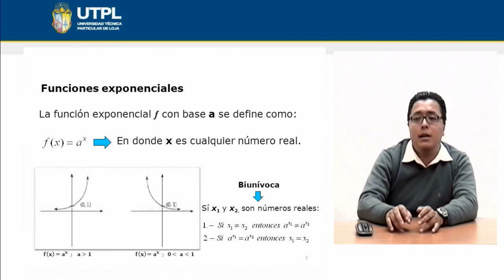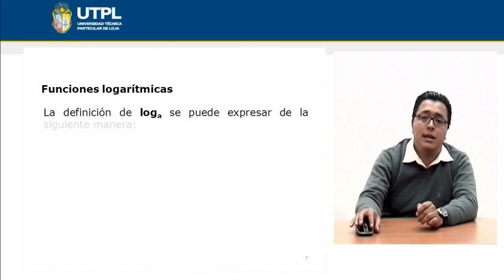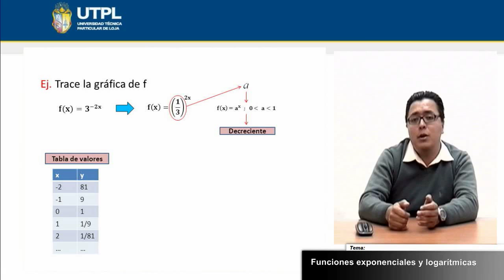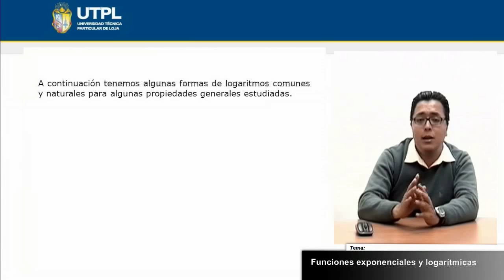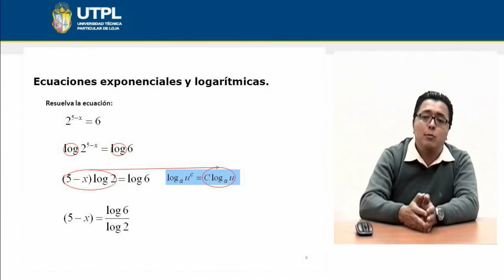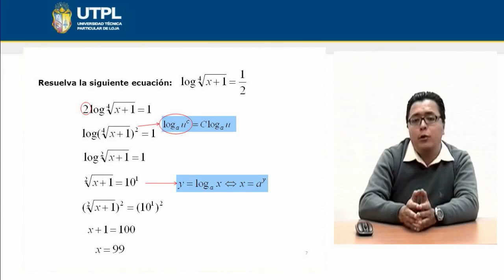UTPL FUNCIONES EXPONENCIALES Y LOGARÍTMICAS [(INFORMÁTICA )(FUNDAMENTOS MATEMÁTICOS)]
Informática
Fundamentos matemáticos
Tema: Funciones exponenciales y logarítmicas
Ponente: Ing. Ricardo Patricio Blacio Maldonado